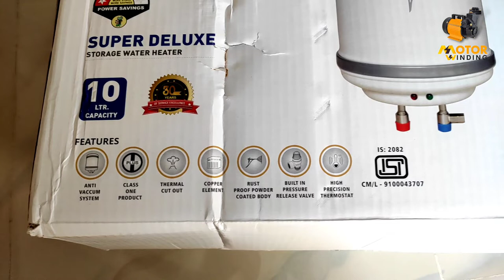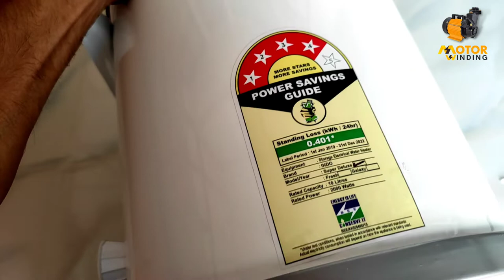10 Ltr Best Geyser | Sabse achcha Geyser | Water Gijar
Indo Super deluxe 10 Liter Storage Water Heater with Thermal Cut Out and Rust proof body
Best Water Heater 10 Liter under 4000
सबसे अच्छा पानी का गीजर
2 Year Geyser Heating Element Warranty
2 Years Geyser Tank Warranty

Geyser Thermostat ko kese check karte hai | Geyser auto Cut ko kese check kare | Geyser Reset Repair

geyser ki coil Kaise badalte Hain | geyser element change || Geyser Rod change